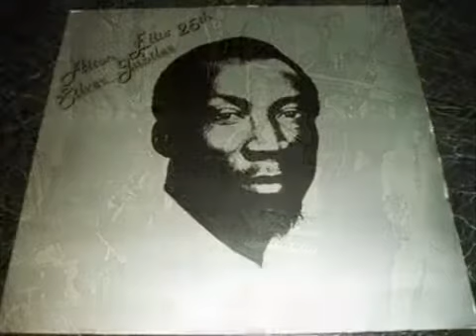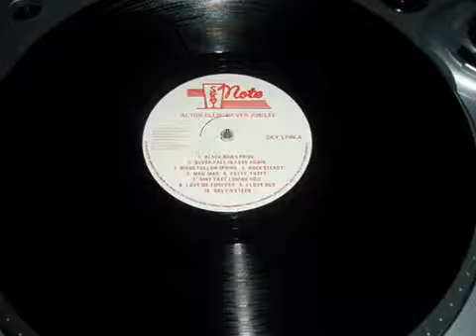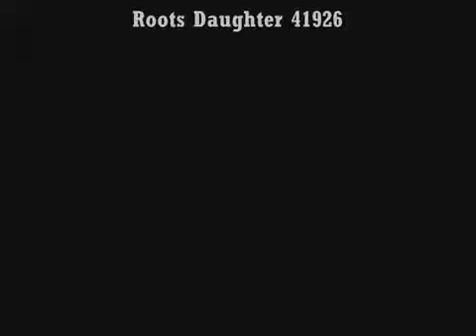Ellis Classic Hits Medley Mix Part 2)